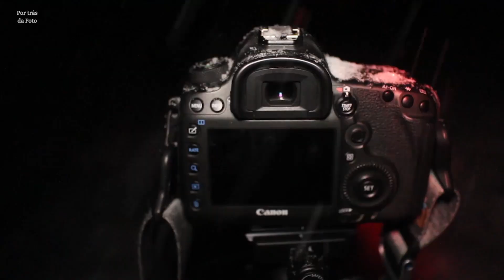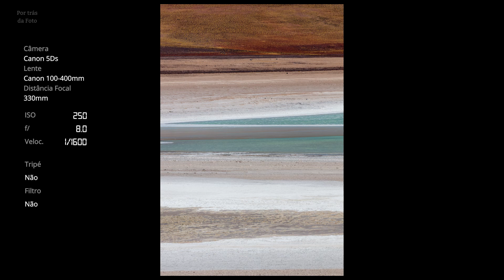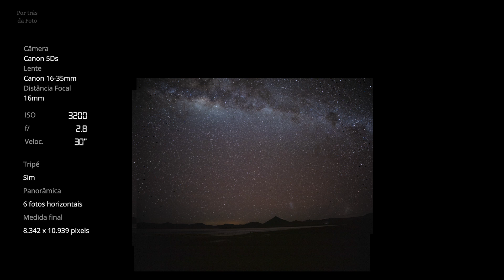Um dia de muitas fotos pelo altiplano boliviano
Venha aprender a fotografar!
Terceiro episódio da série sobre o workshop fotográfico na Bolívia com a Pixel Expedições. Neste dia, fizemos um tour pela região sul do altiplano boliviano, passando por lugares clássicos como os geisers (fumarolas) conhecidos como Sol de Mañana, depois pelo mítico Deserto de Dali (dizem que Salvador Dali se inspirou nesta geografia para criar seus quadros surrealistas) e por fim, chegamos até a belíssima Laguna Verde, emoldurada pelo Vulcão Licancabur, já na divisa da Bolívia com o Chile.

É claro que, debaixo de um céu espetacular desses (Bortle 1), eu não poderia deixar te tentar mais uma sessão de astrofotografia, por isso, quando voltamos ao refúgio, na região da Laguna Colorada, eu pedi ao nosso guia local que nos levasse a mais um ponto estratégico para fotografar a Via Láctea. O resultado você vê no video!